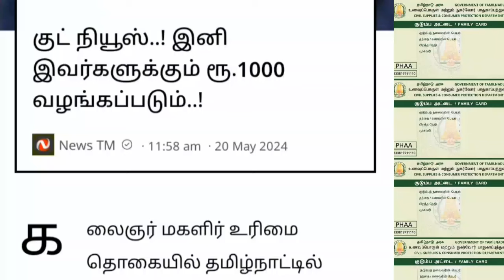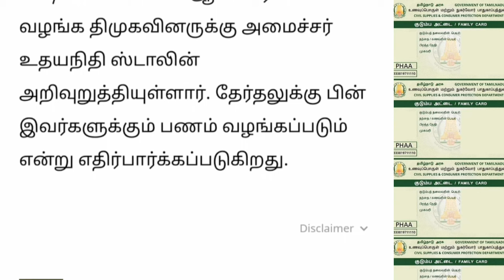இனி இவர்களுக்கும் மாதம் 1000 உரிமை தொகை மகிழ்ச்சி செய்தி | Ration card 1000 rupee